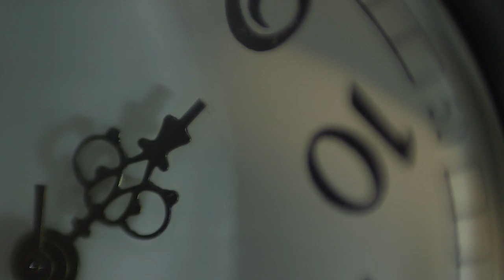តើការធ្វើដំណើរឆ្លងពេលវេលាអាចទៅរួចដែរឬទេ?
ការឆ្លងពេលវេលា គឺជាប្រធានមួយដែលពេញនិយម ដែលយើងអាចឃើញវានៅតាម សៀវភៅប្រលោមលោកបែបវិទ្យាសាស្ត្រ ការស្រមើស្រមៃរបស់មនុស្ស ភាពយន្តជាដើម។ ដោយមនុស្សមានក្តីស្រមៃថា អាចត្រលប់ទៅក្រោយវិញ ដើម្បីកែប្រែកំហុសឆ្គងដែលខ្លួនបានធ្វើ ឬធ្វើដំណើរទៅអនាគតដើម្បីរកមើលថា វាមានអ្វីប្រែប្រួល និងផ្លាស់ប្តូរដូចម្តេចខ្លះ?